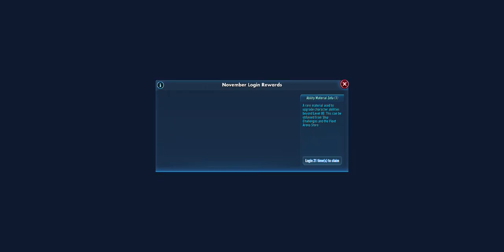Starwars ep 14